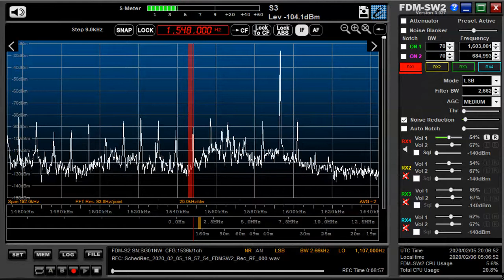1548 // 594 kHz DZBB Feb 05,2020 2005 UTC